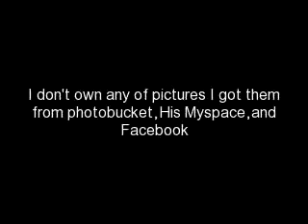Monte Money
A lilttle slideshow for meh buddy Racheal